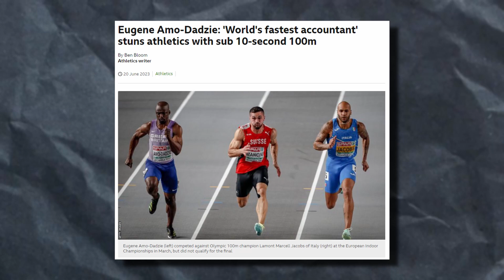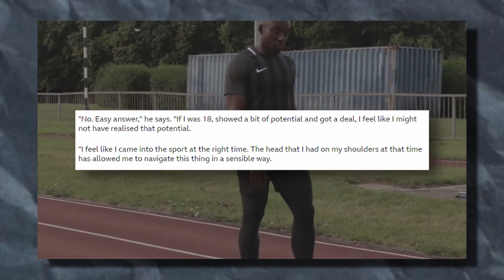30 year old accountant runs 9.93s! (Eugene Amo-Dadzie)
Eugene Amo-Dadzie has broken the ten-second barrier, running a 9.93 100m dash after only 4 years in the sport! In my opinion, he's a shining hope for latecomers to any sport.